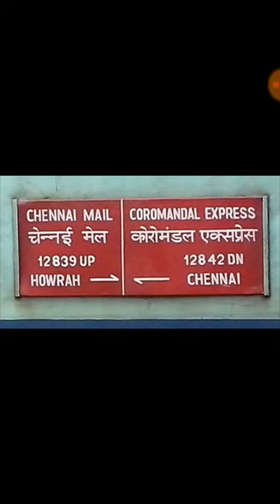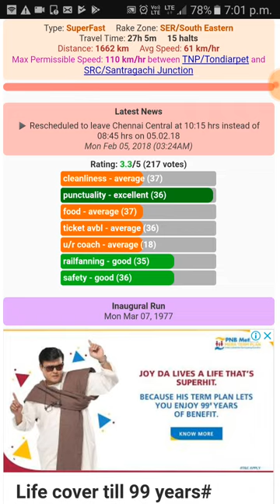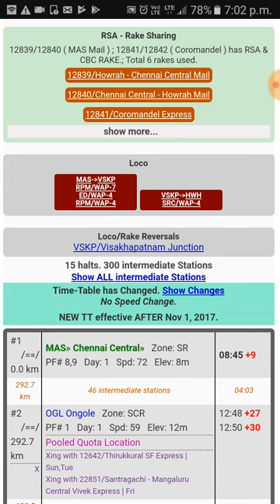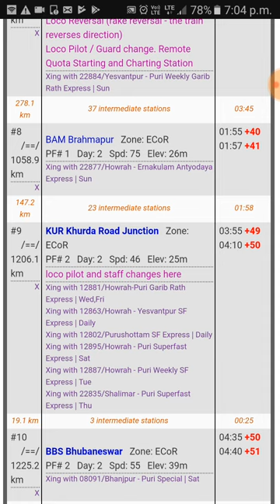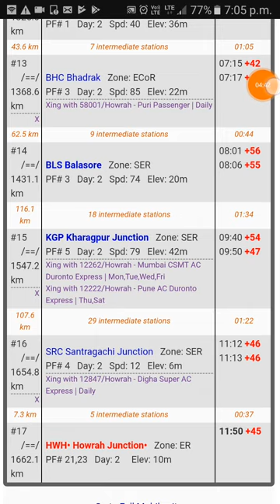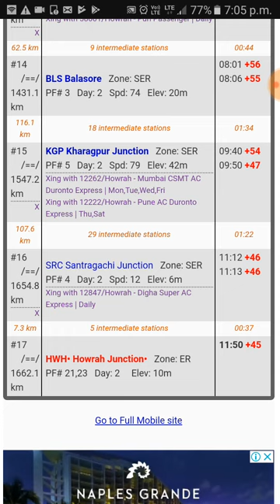12842 Chennai howrah Coromandal exp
THIS app is very important for recording  this app is also to earn money  so please  DOWLOAD this app